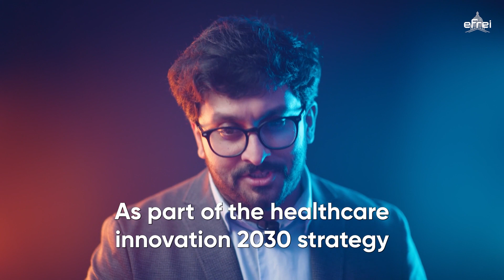Bio-informatique - Majeure Cycle Ingénieur | Efrei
👩‍💻L’Efrei est une grande école qui forment des ingénieurs et experts du numérique depuis 1936📚